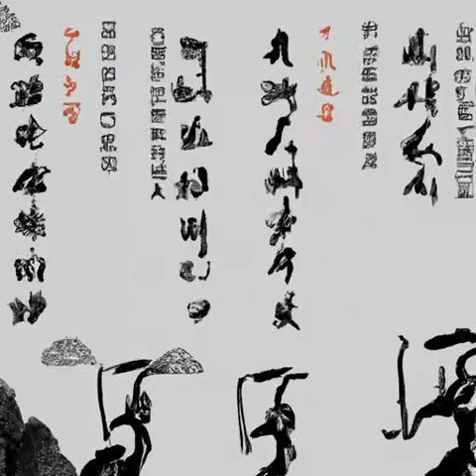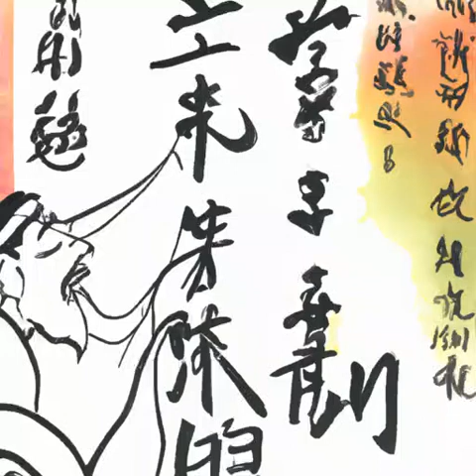第465章 因爱生恨《国民法医》